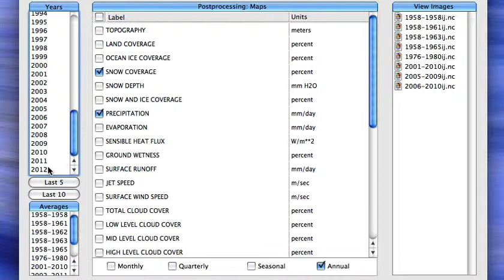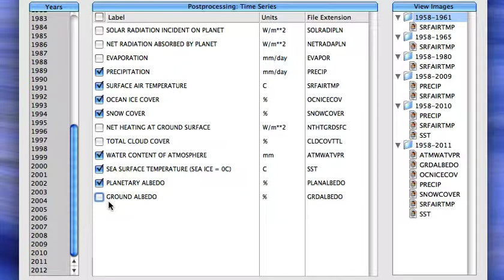METEO 469: EdGCM Demo part 4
This video was created for Penn State's METEO 469 course with the assistance of [_________] and the John A. Dutton e-Education Institute